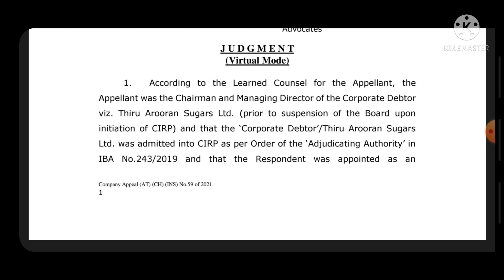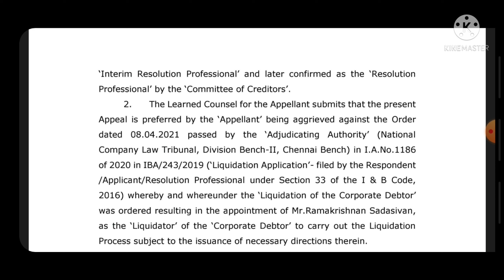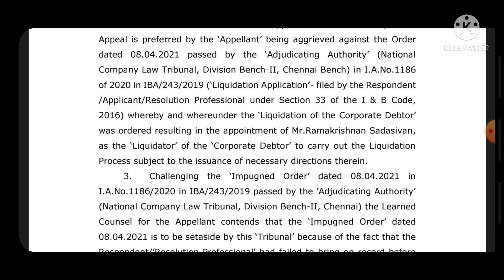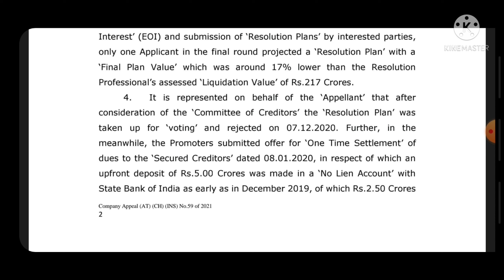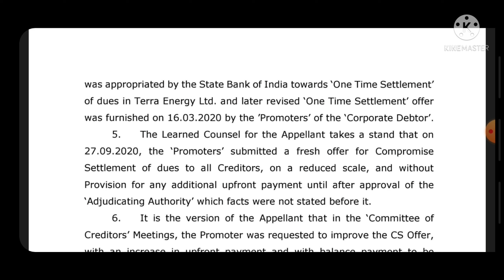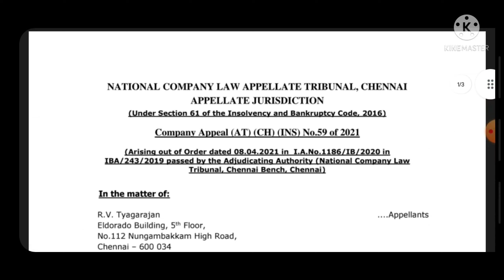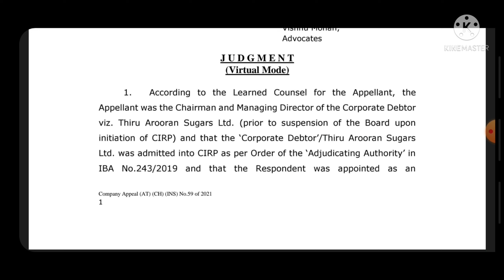105Wpm || NCLTMatter-12 || P.S Stenographer || Dictation Series